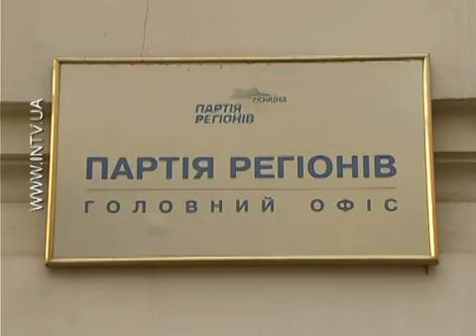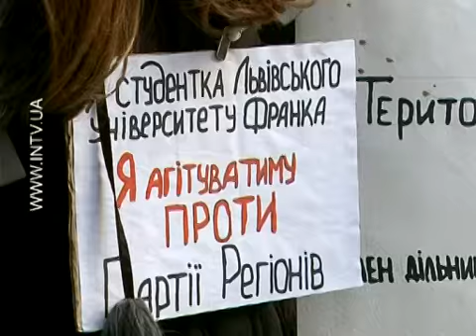На офіс Партії регіонів падали літаки